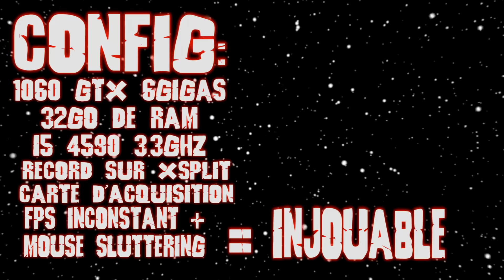CALL OF DUTY WW2 PUTAIN DE JEU DE MERDE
Pour une fois que j'étais content de jouer à un Call of Duty qui aurait pu reprendre avec brio la sombre histoire de la seconde guerre mondial... ET BIEN NON PUTAIN, ILS RUINENT TOUT AVEC UNE OPTIMISATION DE FILS DE P SERIEUX, JE VOUS BAISE ACTIVISION, EN PLUS LA COHESION AVEC L'HISTOIRE EST A CHIER, UN NOIR GRADE QUI PARLE ANGLAIS AVEC UN ACCENT FR, ON EST OU PUTAIN?
ILS SAVAIENT PAS OU PLACER UN NOIR DANS CE JEU DE MERDE? POURTANT ILS AVAIENT UNE BELLE PLACE POURTANT PUISQUE LES AMERICAINS DEMINAIENT LES ROUTES EN ENVOYANT LES NOIRS MARCHER DEVANT, J'IMAGINE QU'ON AURA PAS LA MEME HISTOIRE?

«L’armée américaine qui débarque en France est une armée raciste et ségrégationniste. Les Noirs y occupent, légalement, une position inférieure à celles des Blancs. Ils servent au sein d’unités spécifiques, affectées essentiellement à des tâches de soutien. S’ils représentent 8,7% des effectifs militaires, ils sont à peine 3% des troupes combattantes. Sans remonter à la guerre de Sécession, « la situation des Noirs était pire dans l’armée américaine en 1941-45 que pendant la Grande Guerre, durant laquelle deux divisions purement noires ont servi en première ligne », assure l’historien Yves Buffetaut, dans un dossier du magazine « Batailles »